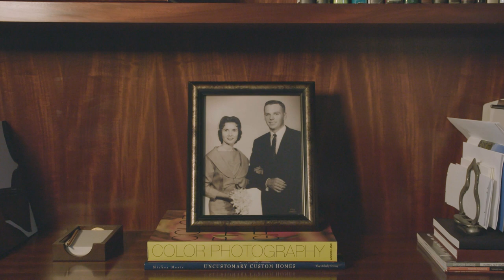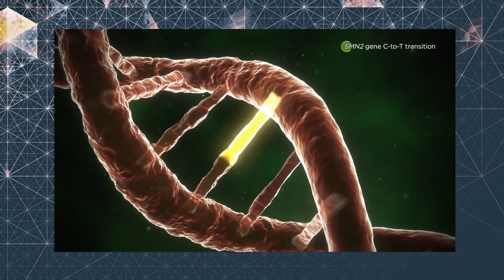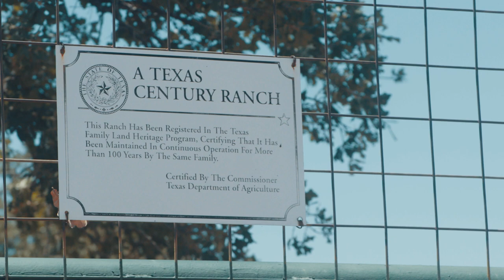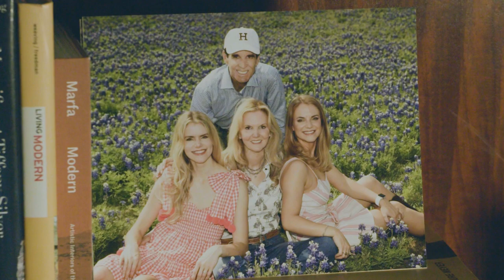McCombs School of Business Hall of Fame 2022: John D. Harkey, Jr., BBA ’83, JD ’86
John D. Harkey, Jr., BBA ’83, JD ’86, Founder, JDH Investment Management LLC, was inducted into the McCombs School of Business Hall of Fame on November 10, 2022.